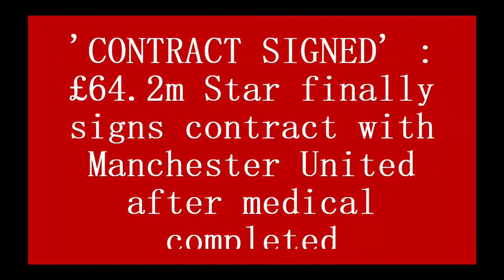'CONTRACT SIGNED' : £64.2m Star signs contract with Manchester United after medical completed